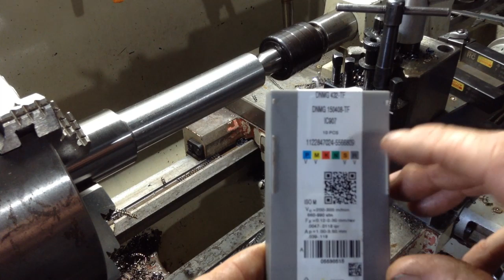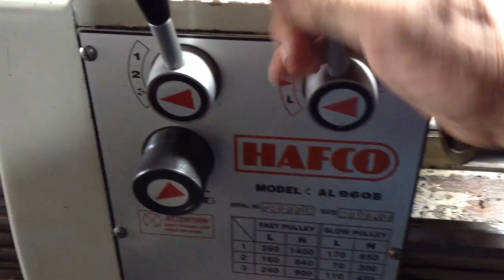Machining R8 Tooling for the Bridgeport Part 2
We continue machining  the R8 tooling in preparation for  finish turning , heat treatment & grinding .